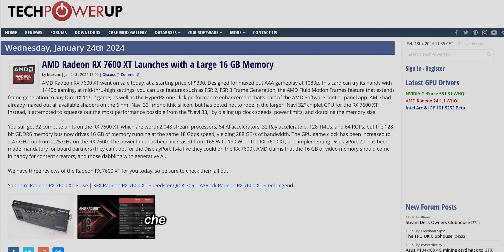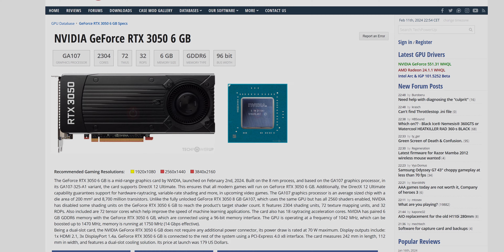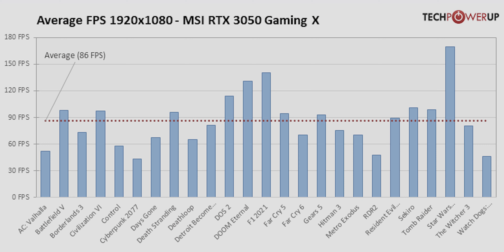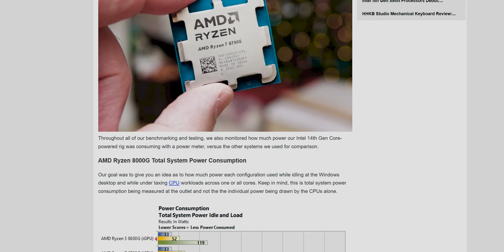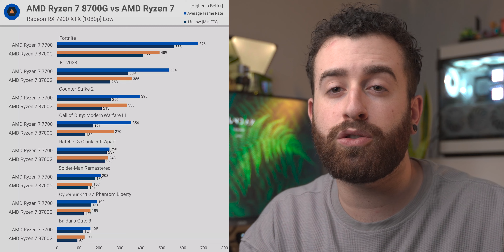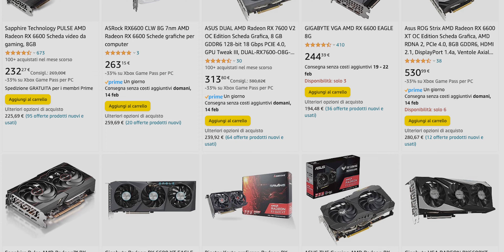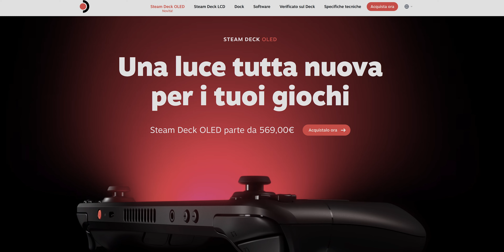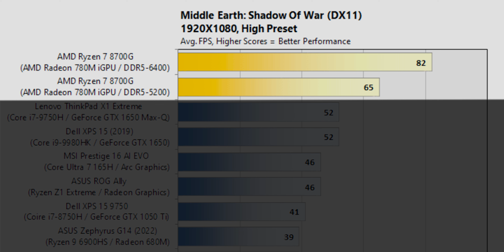AMD HA *QUASI* SALVATO LA FASCIA BASSA 🙈 - Ryzen 8000G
Se volete comprarli
📌Ryzen 7 8700G
📌Ryzen 5 8600G
📌Ryzen 5 8500G

📌 Ma questi Ryzen 8000G spaccano o no?
I miei 2 centesimi sulla questione, prima di passare ai test in prima persona che vi porterò a breve. Il concept è interessante, ma anche a 50-70 euro in meno secondo me l'8700G fatica a trovare una dimensione concreta in un mercato sempre più lontano dalla crisi delle GPU che fece brillare il 5700G.

00:00 La fascia bassa ha qualche nuovo contendente
01:35 La RTX 3050 da 6 GB: ma a che serve?
04:28 AMD Ryzen 8500G, 8600G, 8700G: vale la pena?
07:09 Il problema con l'8700G nel 2024